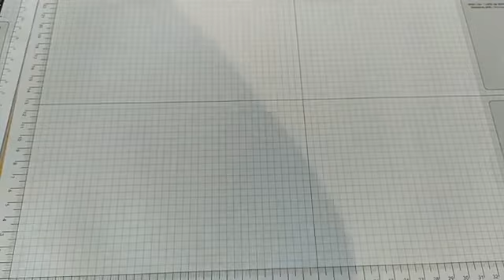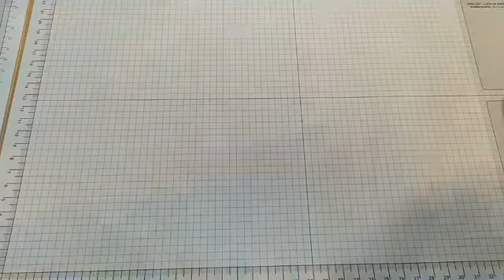Live FB : Des triangles... 2 cartes !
Multiples possibilités créatives avec quelques découpes triangulaires !